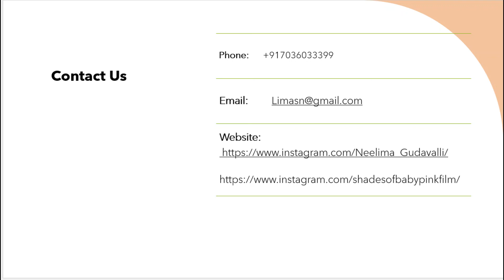SHADES OF (BABY) PINK | Neelima Gudavalli | Filmmakers Cut | 10th Mumbai Shorts Int Film Festival-21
Filmmakers Cut | Neelima Gudavalli
10th Mumbai Shorts International Film Festival-21
Movie: SHADES OF (BABY) PINK
Director:  Neelima Gudavalli
Producer: Gudavalli Siva Rama Krishna Prasad
Production: Shine N Creations, India

Miniboxoffice